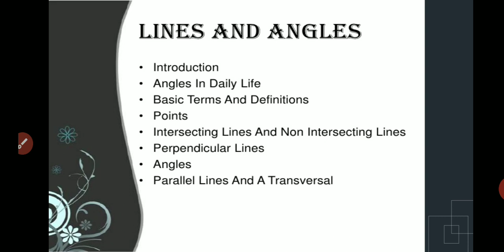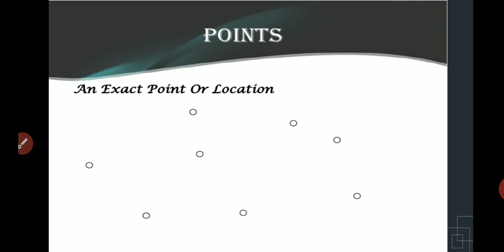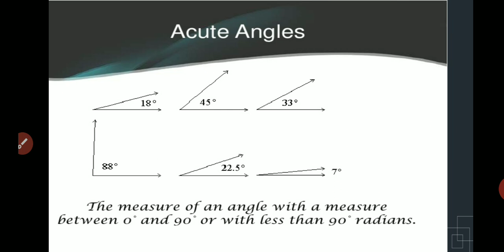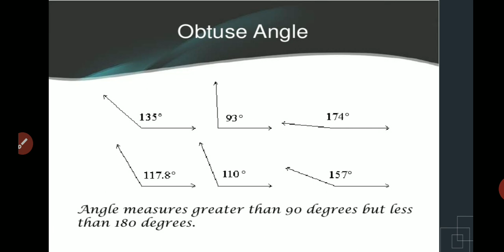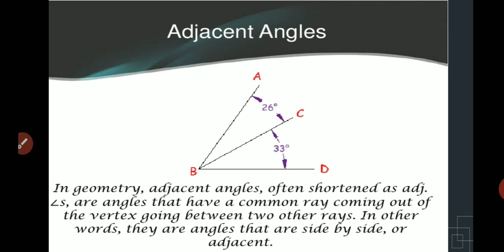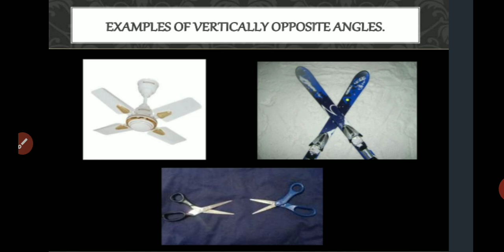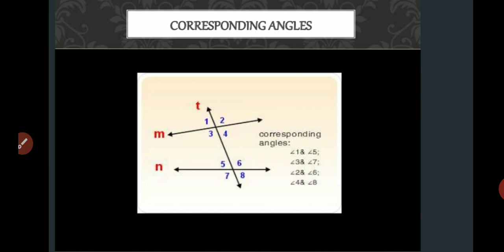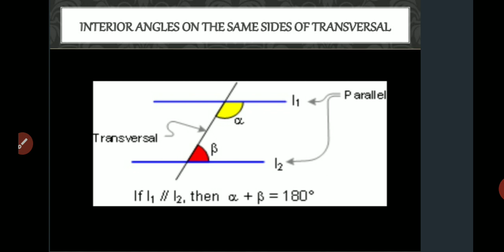Lines and Angles | Class - 6, 7, 8, 9, 10